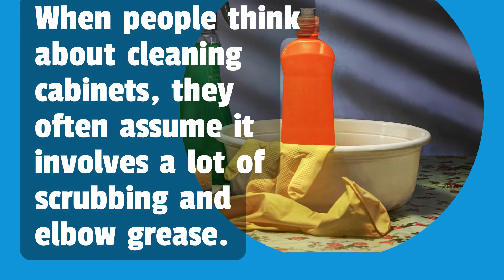NW Maids House Cleaning Service - How to Clean Inside Cabinets?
NW Maids

0:00 House Cleaning Service
0:15 Maid Service
0:30 Move in/out Cleaning
0:45 Apartment Cleaning
1:00 Deep Cleaning

The inside of your cabinets is probably not something you think about regularly, but they can be easy to forget. This is especially true when it comes time to clean the kitchen, and you find out that there's a layer of dust and grime hiding in the corners! The good news is that cleaning them doesn't have to be complicated or take up too much time. In this blog post, we will tell you how to remove all of the dirt from inside your cabinets for a fresh start next year!

Why is it important to clean the Inside Cabinets?

The Inside Cabinets are the ones behind doors. They're not exactly hidden, but they're always neglected when it comes to cleaning time because, let's face it, who wants to open all those cabinets and get hit with that smell?

Not only do you need a good cleaner for this job, but also patience to finish what you start without losing your appetite or feeling nauseous at some point. But if done correctly, inside cabinet clean-up is definitely worth the effort. It is essential to clean the cabinets because dust, dirt, and debris are usually found inside. So if your cabinet doors don't close properly, that's a good reason to clean the insides.

The frequency of cleaning inside kitchen cabinets will depend on how often you use them. If used daily, the shelves should be wiped down at least once a week to prevent spills from accumulating and making a mess within your cabinet.

In addition, removing food particles that have fallen between the cracks is crucial for preventing insect infestations or mold growth, leading to other problems such as illness due to bacteria exposure and structural damage. Even if you don't cook every day, it's still necessary to clean out the interior of your cupboards because, over time, dust accumulates and attracts insects like ants or roaches (if there isn't an active bug issue).

How Do You Refresh the Inside of Kitchen Cabinets?

The process to refresh the look of your kitchen cabinets is similar to restoring the outside of them. However, you will need a different set of tools and products to complete this task successfully. Here's a list of things to refresh the inside of your kitchen cabinets:

A soft cloth or sponge: Make sure to use a new one for this project because you don't want your cabinet looking dirtier than it already does. The last thing you need is a filthy rag that spreads the germs around and makes everything worse! If possible, avoid scrubbing at all costs, as this will scratch up your cabinets even more and create an uneven surface that attracts dust faster. When cleaning with water-based solutions, always apply in a small circular motion so they can get into every corner of the cabinet without much effort on your part.

A vacuum cleaner with a brush attachment: To suck up the dust accumulated between the cracks and crevices discussed earlier, you can also use this tool for cleaning cobwebs if you have any lingering around your cabinets and other areas where it's difficult to reach, such as corners, shelves, or even small spaces under furniture like couches or beds. For more challenging jobs that require more scrubbing, try using an old toothbrush by dipping into a solution, then go after every nook and cranny until you see results!

A white Vinegar: White vinegar because it is cheap, non-toxic (for most people), and highly effective at breaking down grease and gunk buildups, especially in areas where you use a lot of oil such as the kitchen or near cooking appliances. You can combine this solution with baking soda to make it even more effective but be sure not to overdo it because too much vinegar will kill plants and grass if spilled on them accidentally!

A Bleach: This is great for removing stains, moldy grime buildup, and other tough jobs that require special attention. Although bleach isn't nontoxic (not everyone agrees), it does break down into saltwater after being used, so unless your cabinets are in direct contact with food, try using this chemical sparingly around other surfaces like flooring countertops, etc. Always follow proper safety precautions when working with chemicals, including ventilation systems turned on while cleaning indoors, plus rubber gloves and a mask to avoid breathing in any harmful gases or chemicals.

A water-based solution: With antibacterial properties such as tea tree oil, eucalyptus, and other similar ingredients, which are known for their mold-killing capabilities as well as being antibacterial so you don't have to worry about those microscopic germs lurking around your cabinets during everyday use!